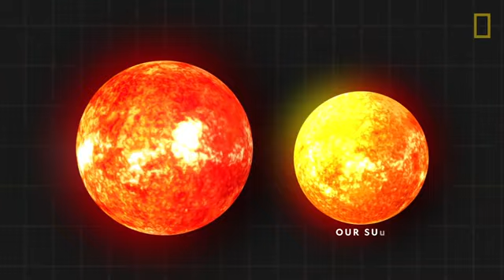Frère Deodato bikindo dans la chanson : il ya un pays au-delà des étoiles